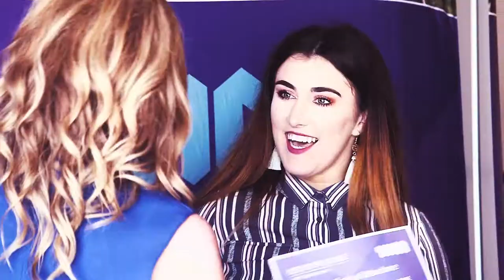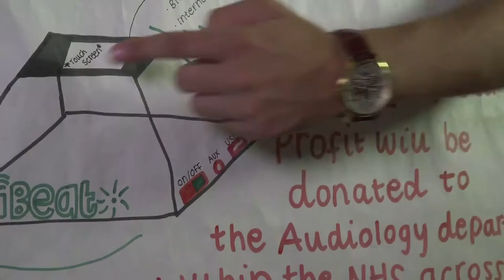An Introduction to Discovery College